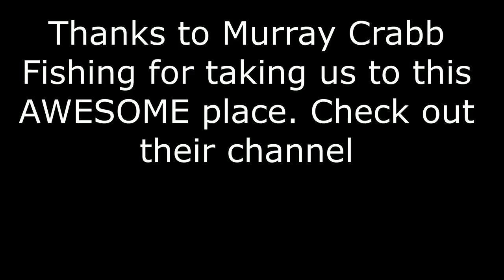Redfin perch fishing with kids is the best type of fishing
Is there anything better than fishing for redfin, otherwise known as redfin perch with a handful of kids? Kids are soooo much fun to fish with!
Things were quite slow and we did not catch a lot, but the kids all had a wonderful afternoon and that is the most important thing. For what it is worth, I caught none. I am captain fishless!
Redfin perch are an introduced species of fish to Australian waters and are a declared noxious species in some states.
 They can have detrimental effects on native fish, but they don't always. In fact, in this spot the redfin perch simply can not establish a population in many of the waterways around the region due to the increased numbers of native fish, particularly Murray cod and trout cod that predate on them.
 Have a look at this clip, how much fun do the kids look like they're having? They're having the time of their lives.